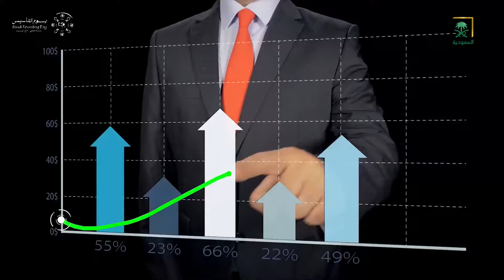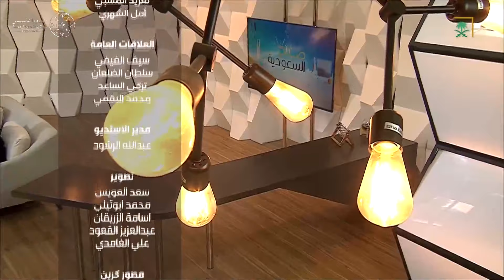صباح السعودية 20 فبراير 2023